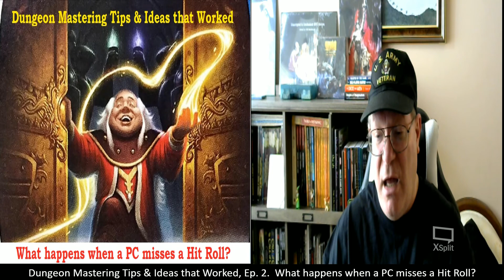Dungeon Mastering Tips: What happens when a PC misses a Hit Roll?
Dungeon Mastering Tips & Ideas that Worked, Ep. 2.  What happens when a PC misses a Hit Roll?

MeWe:  DM Bluddworth
Twitter.com:  @Bluddwolf